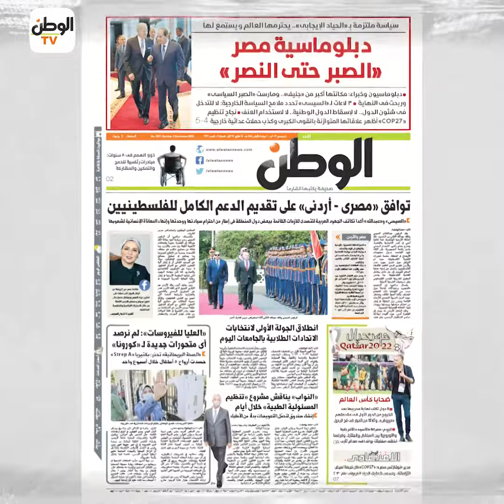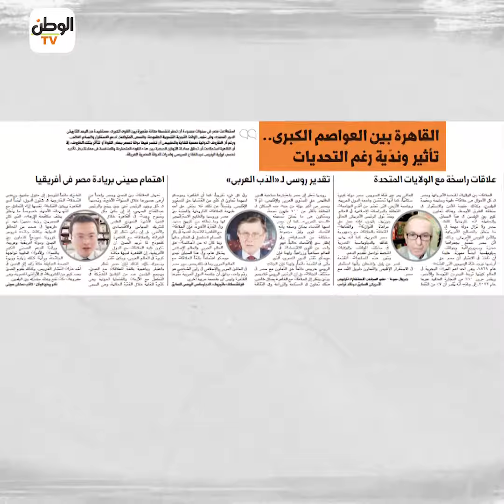اقرأ غدا في عدد «الوطن».. دبلوماسية مصر «الصبر حتى النصر»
تقرير : الوطن